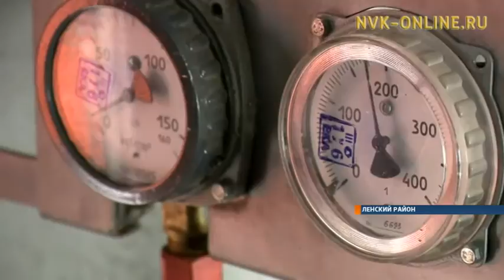Как ремонтируют цистерну «Огнеопасно»